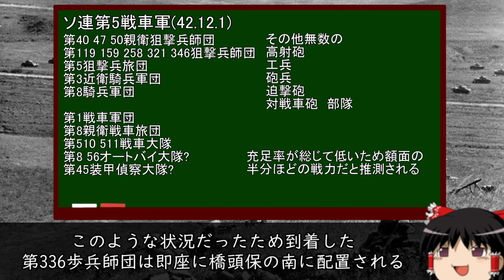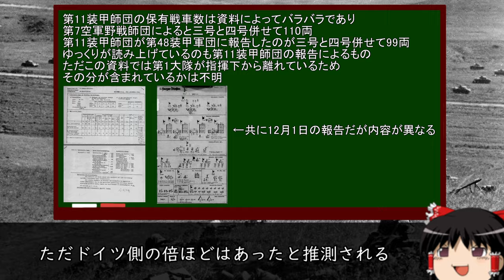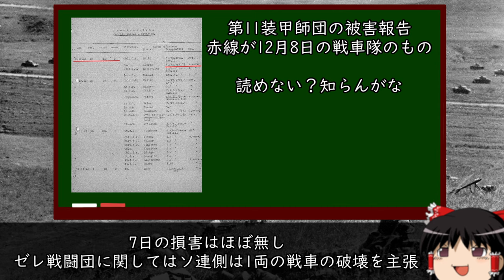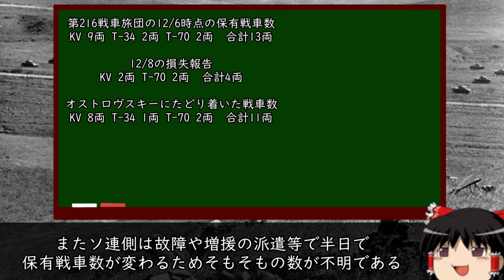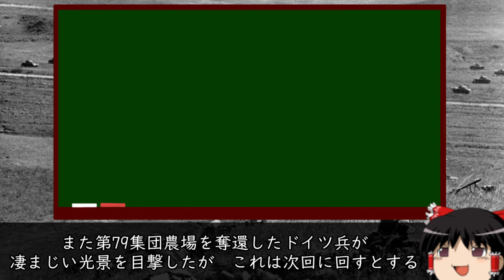[ゆっくり解説] チル川の戦い 12月7日-8日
前:404 not found

何パート続くんかな
サムネの一個師団と一個軍団は第11装甲師団と第1戦車軍団を指しているので釣りサムネじゃないです。第336歩兵師団...?知らんな

訂正
3:30 Schtumpfeld→Stumpfeld
4:02 下チルスカヤ→上チルスカヤ

第336歩兵師団 VOICEVOX：ナースロボ＿タイプＴ
第11装甲師団   VOICEVOX：中国うさぎ

この動画の作成において、ドイツ連邦公文書館軍事文書館が一ミリも協力しやがらなかったことに感謝します。